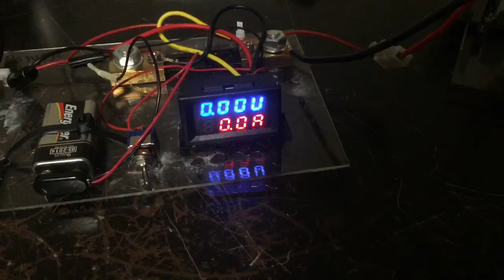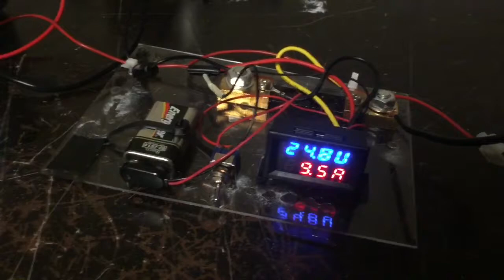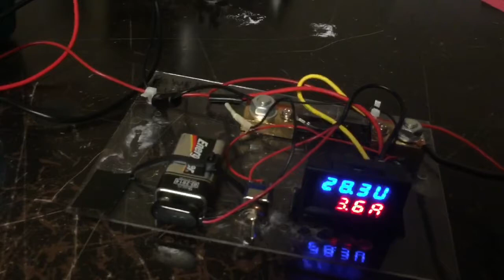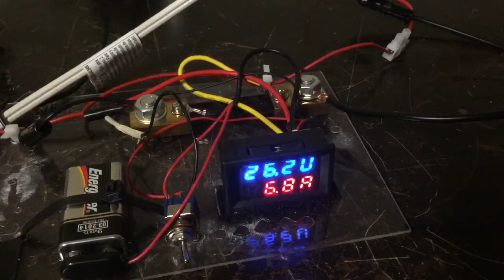Testing performance of Microwave Oven Transformer DC Power Supply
The bridge rectifiers on the last video failed bc they were 1000V @ 50A. They were replaced with 100V @ 35A and were connected with disconnects instead of soldering. In addition a 20A fuse was added for much improved performance. The output was smoothed with a 35000uF 50V electrolytic capacitor.